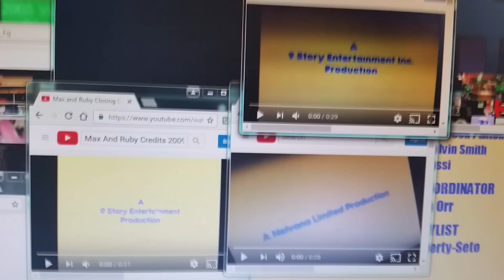Max And Ruby Credits Comparison